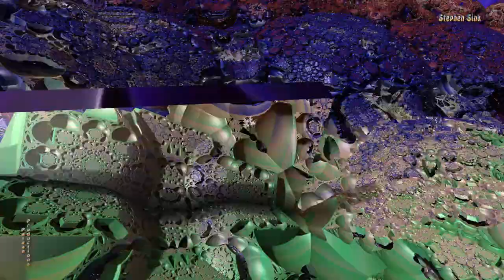A-Box Beamer--"A Monstrous Thing of Beauty"--3D FAMV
A-Box Beamer
Video made with Mandelbulber OpenCL v 1.21 with a custom mclarekin-formula called " ABox Scale 2 C-Pixel 2."

"A Monstrous Thing of Beauty"
Music is a progressive rock instrumental ("Instru-Metal") by Scott Kerr & Steve Sink (SINKERR), played on Chapman Stick, guitar, violin, keys, and drums. Produced by Scott Kerr.